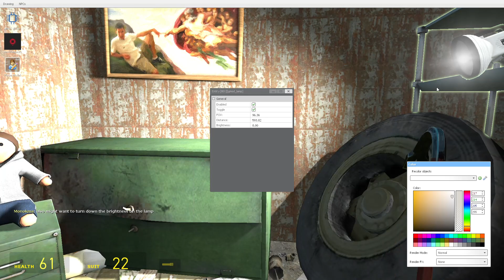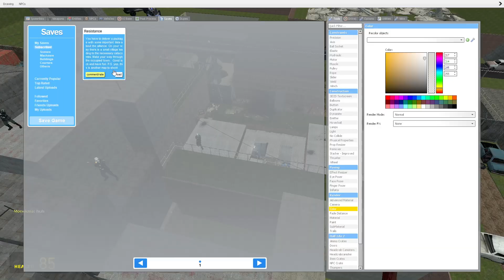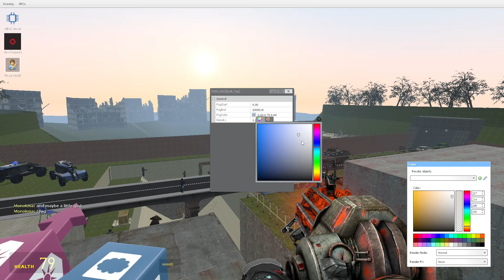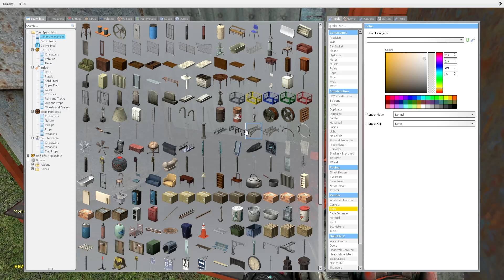Playing Gmod Saves: Resistance (By KeyFate)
Literally one of the best Gmod save makers ever. There is just a lot of optional things that make this stand out from most Gmod saves. I've found incredibly few things wrong with the save, and it's only minor. Actually, I think I only found one, and it's just so minimal. I thought the skybox could've been cooler by making it a sunset. Sunsets are always awesome.
 That's about it. Truly a 10/10 save. There's only one other save that beats this one that KeyFate made... watch the next video I upload.